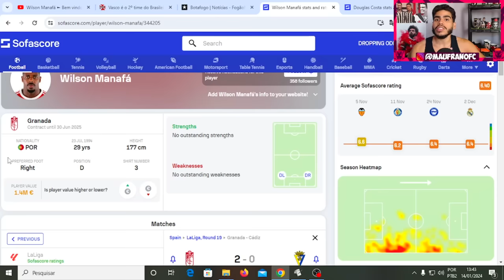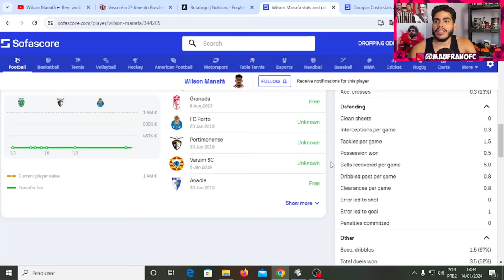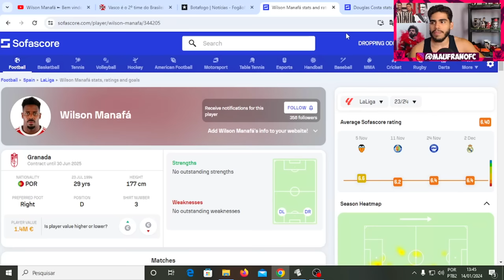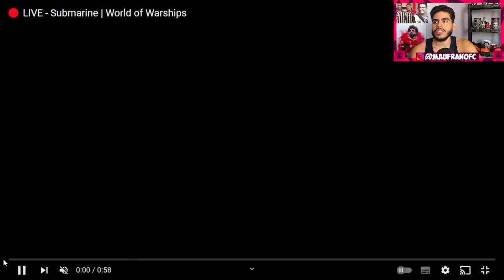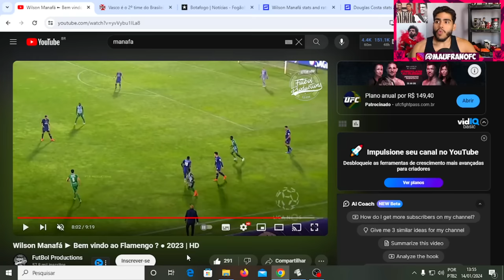VEJA COMO JOGA WILSON MANAFÁ PROVAVEL REFORÇO DO BOTAFOGO PRA 2024! ANALISE MANAFÁ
Então galera hoje vamos ver como joga wilson manafá possivel reforço do botafogo pra 2024, vamos ver lances de manafá.

LOJA